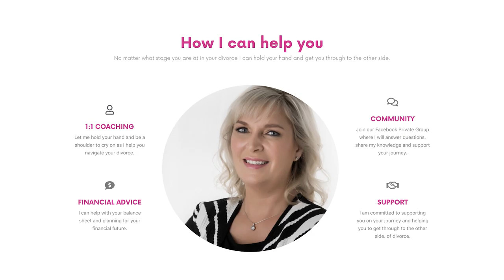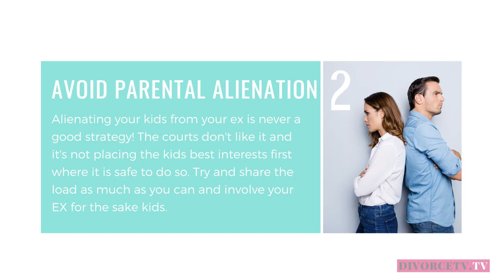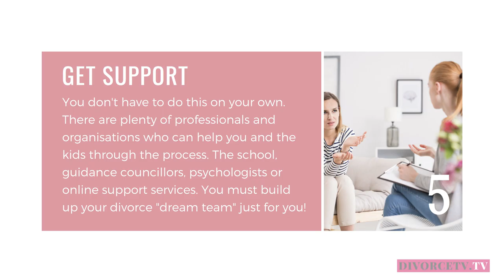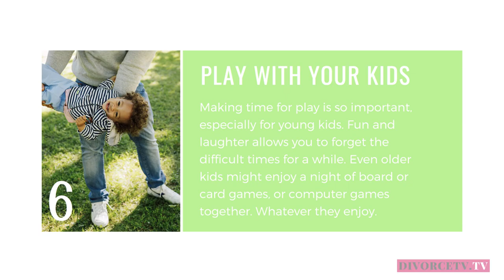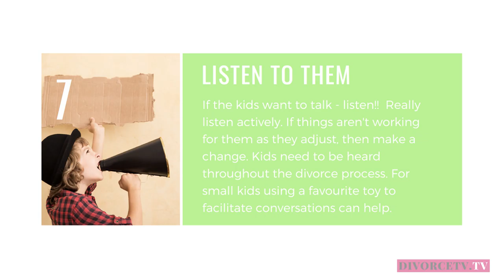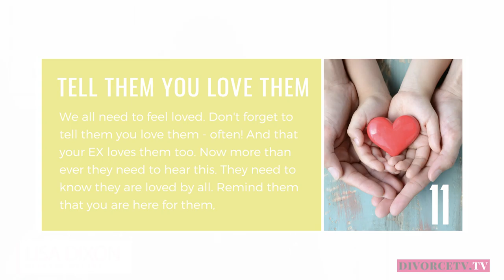THE MOST IMPORTANT THINGS YOU CAN DO FOR YOUR KIDS - HELP YOUR KIDS THROUGH DIVORCE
Keep safe.